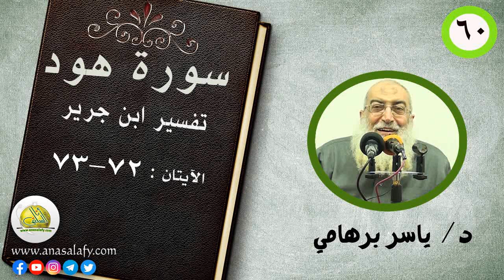060- الآيتان (72-73) (سورة هود- تفسير ابن جرير). د/ ياسر برهامي